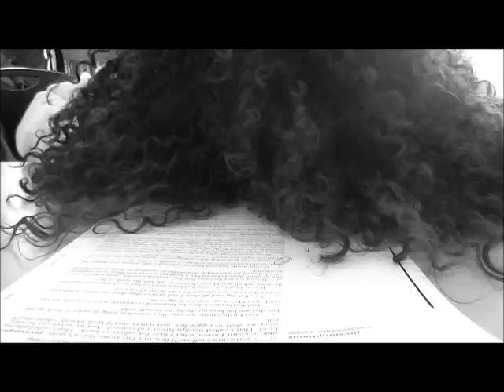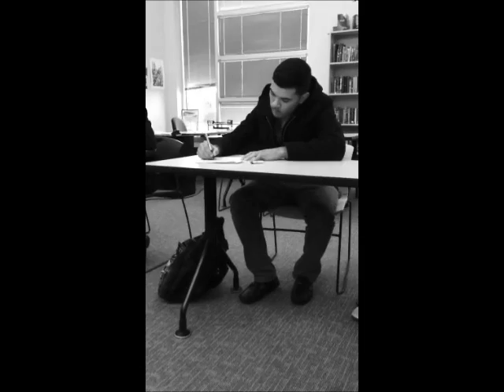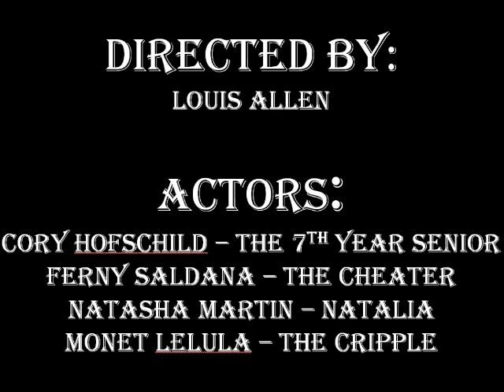The "F": a slapstick silent film